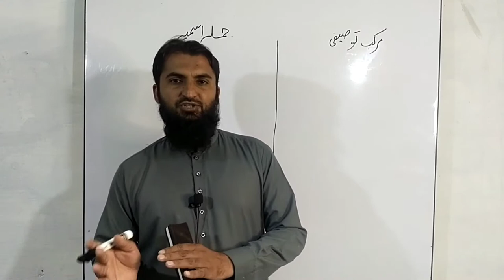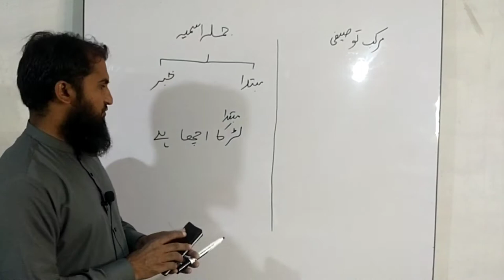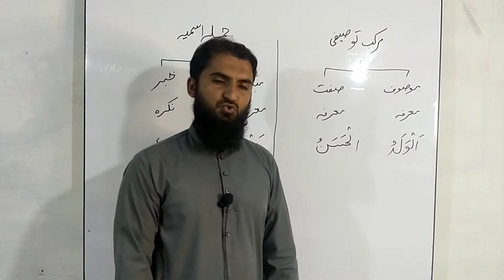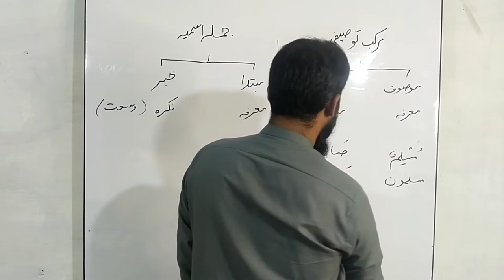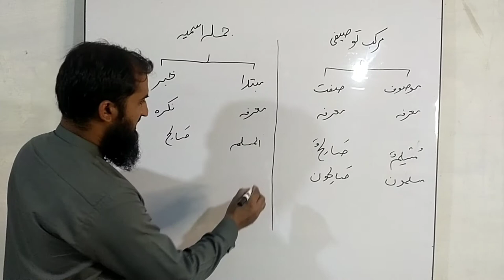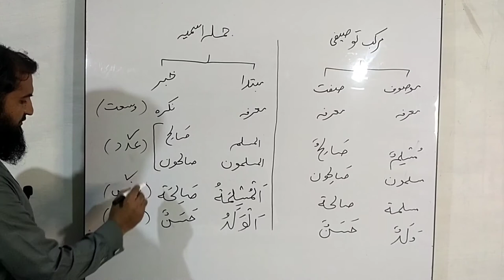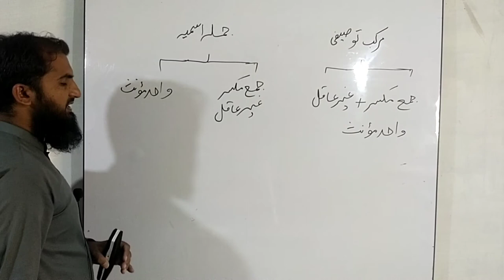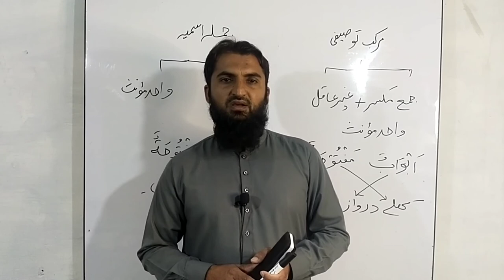10- Nominal Sentence | Part-1 | مرکب توصیفی اور جملہ اسمیہ میں فرق| Dr. Hafiz Rizwan Abdullah | Urdu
This Lesson contains;
1- The Sentence
2- The Nominal Sentence
3- The Subject and Predicate